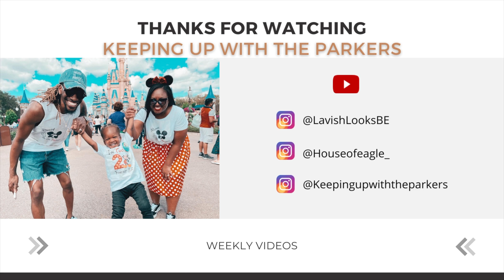SELLING MY HUSBAND'S EXPENSIVE CLOTHES AND SHOES AT A GARAGE SALE TO SEE HIS REACTION!! **MUST SEE**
Heyyy Parker Peeps!

We want to say thank you to everyone for your support. It really means a lot. Lets keep growing together.